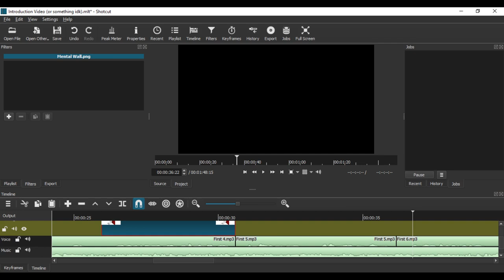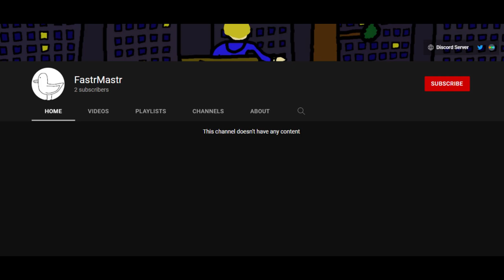Introduction Video (or something idk)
I've started this channel YouTube so I can share my opinions and stuff. I wanted to upload *something* to start off with with. That's it.

Legal:

Footage used:
Gameplay from Persona 5 Royal was recorded by myself, but Persona 5 Royal and everything attached to the brand is owned by Atlus.
Video footage of My Little Pony: A New Generation is owned by Hasbro (I think, it could be owned by Netflix, depending on how distribution rights work).

Life Goes On from Persona 5 Original Soundtrack, which was composed by Shoji Meguro and is owned  by Atlus.